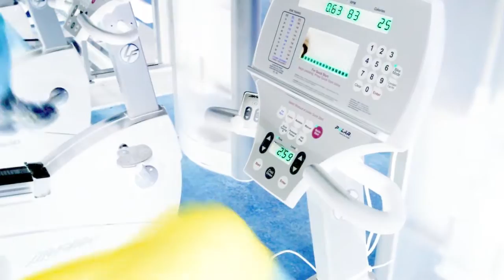TMT - 10 Steps to a DOMINICAN DONK! JJ & Thomas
CLOTHING AVAILABLE AT Muscle Club Apparel
Bike Intervals 1:00 HARD . 1:00 REST . 3 ROUNDS
Leg Ext
Step Up w Knee
Kickbacks
Leg Curl
Lunges w Kickback
Elliptical